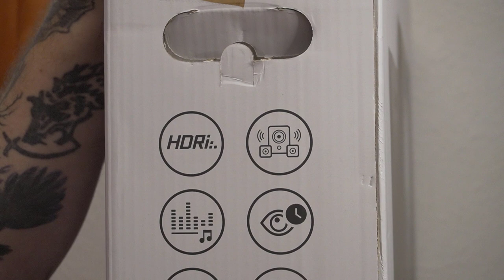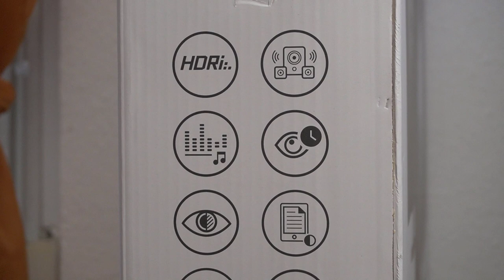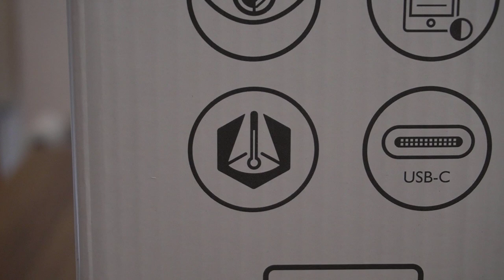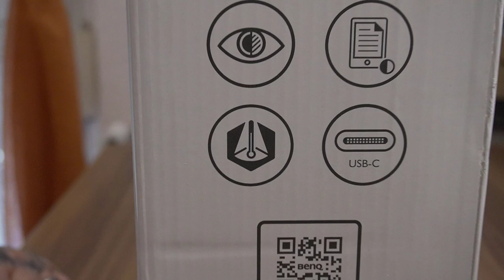Unboxing | mein NEUER BenQ EW 3280U mit 4K, HDR, HDRI und IPS-Panel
BENQ EW3280U
- 32" 4K UHD IPS-Panel
- Breiter Farbraum mit FreeSync
- Integrierte 2.1-Kanal-Lautsprecher von treVolo
- BenQ HDRi-Technologie
- USB Typ-C, 2 x HDMI (v2.0) und DisplayPort
- Fernbedienung
Eye Care
- Low Blue Light-Technologie
- Brightness Intelligence Plus (B.I.+)
- Flicker-Free-Technologie
TECHNISCHE DATEN
Haupteigenschaften
- Bildschirmgröße 32 Zoll
- Auflösung (max.) 3840 x 2160
Anzeige
- Bildschirmgröße 32 Zoll
- Bildschirmtyp IPS
- Hintergrundbeleuchtung LED
- Helligkeit HDR off 350 (typ.) / HDR on 400 (min.)
- Nativer Kontrast (Standard) 1000:1
- Blickwinkel (L/R; O/U) (CR&gt;=10) 178° / 178°
- Reaktionszeit 5 ms (GtG)
- Bildwiederholfrequenz 60 Hz
- Bildformat 16:9
- Anzeigenfarben 1,07 Milliarden Farben
- Farbraum 95% DCI-P3
- Anzeigenbereich (mm) 708,5 x 398,5 mm
- PPI 138
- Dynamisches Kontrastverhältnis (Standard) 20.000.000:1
- Farbtiefe 10 Bit
Audio
- Eingebauter Lautsprecher 2 x 2 Watt Stereo 1 x 5 Watt Woofer
- Kopfhörerbuchse Ja
Monitor
- Produktfarbe Metallic-Braun / Schwarz
- Farbtemperatur Rötlich / Normal / Bläulich / Benutzermodus
- K Locker Ja
- OSD-Sprache 18 Sprachen
- HDCP 2.2
- VESA-Wandhalterung 100 x 100 mm
- AMA Ja
Eye Care
- Low Blue Light-Technologie
- Flicker-Free-Technologie
Video-Entertainment
- Smart Focus Ja
- Super Resolution Ja
Gaming
- FreeSync Ja
Konnektivität
- HDMI 2 x HDMI (v2.0)
- Displayport Ja
- USB Typ C Ja (PD60W, DP Alt mode)
Strom
- Spannungswert 90 - 264 V
- Stromversorgung Eingebaut
- Stromverbrauch (eingeschaltet) 148 Watt
- Stromverbrauch (auf Basis von Energy Star) 33 Watt
-Maße (HxBxT in mm) 523,1 x 726,9 x 204,1
-Nettogewicht (kg) 8,1 kg
-Neigungswinkel (nach unten/nach oben) -5˚ - 15˚